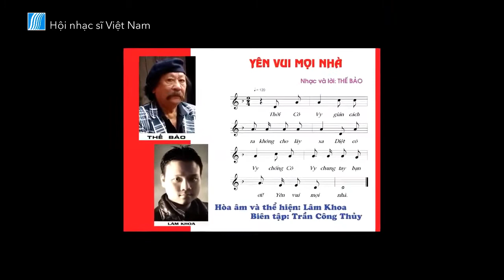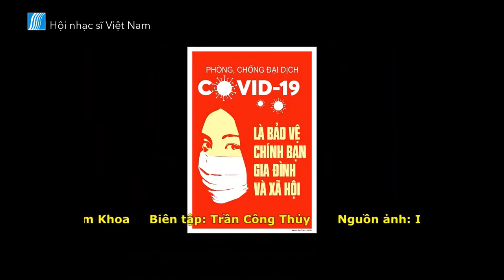Yên vui mọi nhà. Sáng tác: Thế Bảo Biên tập: Trần Công Thủy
Bài phát trên trực tuyến Hội Nhạc sĩ ngày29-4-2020